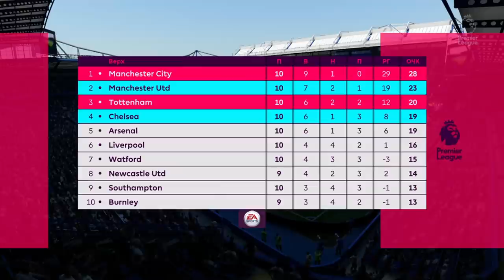Челси - Манчестер Юнайтед | 11 тур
Трансляция полного матча на PS4. Играют Chelsea vs Manchester United.